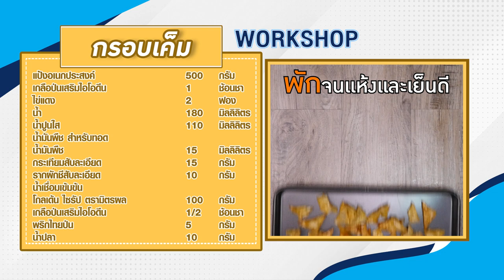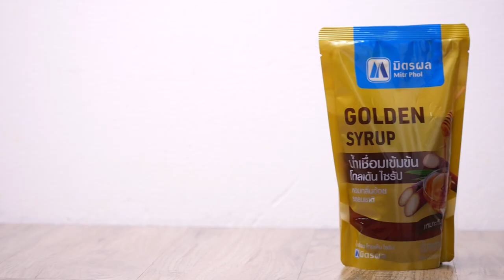มิตรผล มิตรแท้ มืออาชีพ เมนู "กรอบเค็ม" สูตรเด็ดอ.ยิ่งศักดิ์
▲Line @yingsakfood

1.ใส่แป้งอเนกประสงค์ลงในภาชนะ ตามด้วยเกลือป่นเสริมไอโอดีน เคล้าให้เข้ากัน เตรียมไว้
2. ใส่ไข่แดงลงในภาชนะ ตามด้วยน้ำและน้ำปูนใส คนจนส่วนผสมเข้ากันดี
3.ใส่ส่วนผสมแป้งลงในอ่างผสม ใช้หัวตีรูปใบไม้ ตีด้วยความเร็วต่ำ ค่อยๆ เติมส่วนผสมของเหลวที่เตรียมไว้ ตีจนส่วนผสมจับกันเป็นก้อน ปิดเครื่อง พักแป้งไว้ประมาณ 15 นาที
4. รีดแป้งเป็นแผ่นบาง ตัดเป็นแผ่นสามเหลี่ยมขนาดตามต้องการ นำแป้งกรอบเค็มลงทอดในน้ำมันพืชที่อุ่นไว้ ทอดจนกระทั่งสุกกรอบ ตักขึ้น พักจนเย็นสนิท เตรียมไว้

สิ่งที่ต้องเตรียม (ส่วนผสมน้ำเคลือบ)
รากผักชีสับละเอียด  10 กรัม
น้ำเชื่อมเข้มข้น โกลเด้น ไซรัป ตรามิตรผล 100 กรัม
พริกไทยป่น            5 กรัม

วิธีทำ (ส่วนผสมน้ำเคลือบ)
1.ใส่น้ำมันพืชลงในภาชนะ ตามด้วยกระเทียมและรากผักชี ผัดจนกระทั่งมีกลิ่นหอม
2.ใส่น้ำเชื่อมเข้มข้น โกลเด้น ไซรัป ตรามิตรผล ปรุงรสด้วยเกลือป่นเสริมไอโอดีน พริกไทยป่นและน้ำปลา ผัดจนส่วนผสมข้น ปิดไฟ
3.ใส่แป้งกรอบเค็มที่ทอดไว้ เคล้าให้เข้ากัน ตักใส่ถาด เกลี่ยให้กระจาย พักจนแห้งและเย็นดี จัดใส่ภาชนะ พร้อมเสิร์ฟ